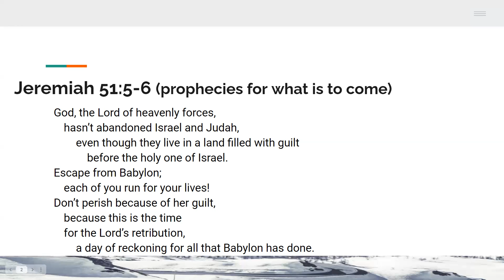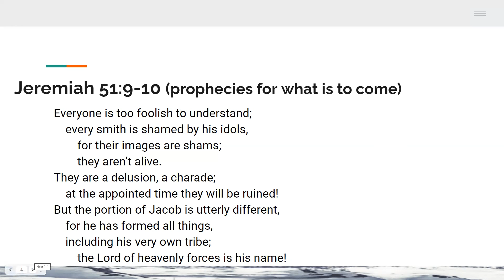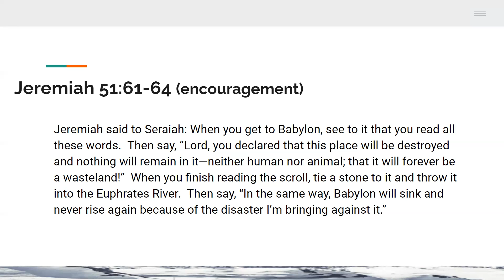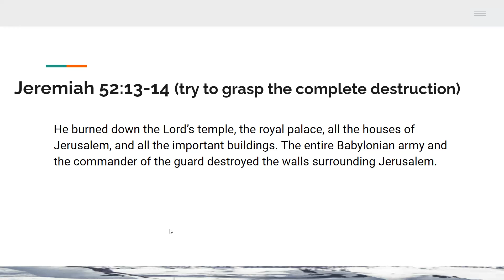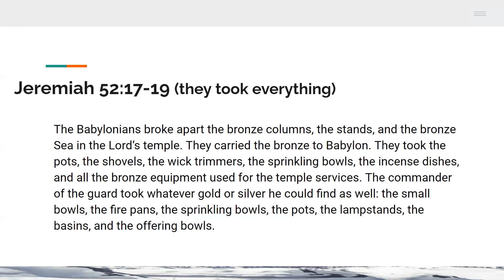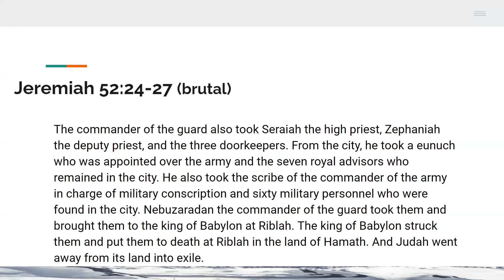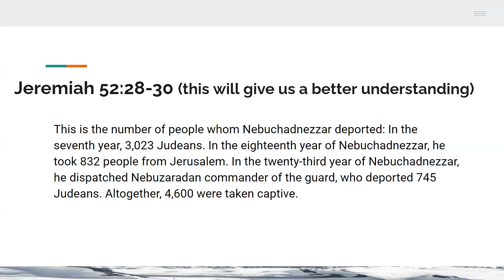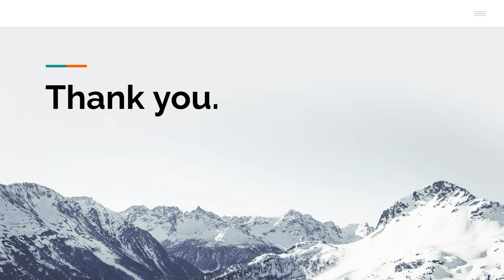The Bible In A Year 2021 Day 236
Jeremiah 51 - 52.  More prophecies about the destruction of Babylon and the rescue of Israel. We also get a clear picture of how many Jews were killed over this period of time.